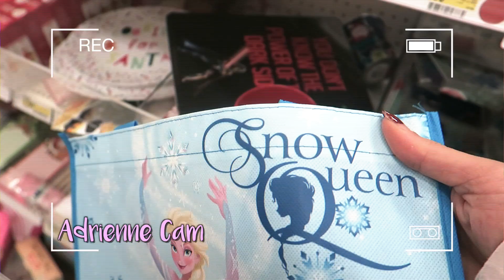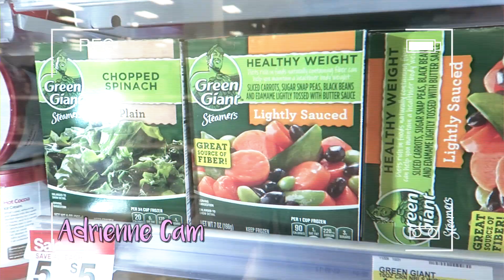What We Got Each Other For CHRISTMAS! (Challenge)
This challenge was SO FUN!
 COME TALK TO US!
 MADDY:
♡Instagram➜ @maddymcq
♡Twitter➜ @maddymcq
♡Snapchat➜ maddymcq

ADRIENNE:
♡Snapchat➜ adriennewifi

OTHER CHANNELS!